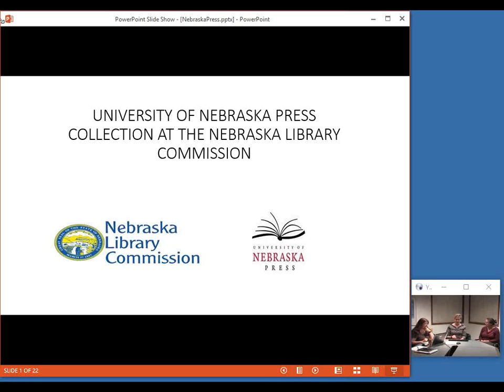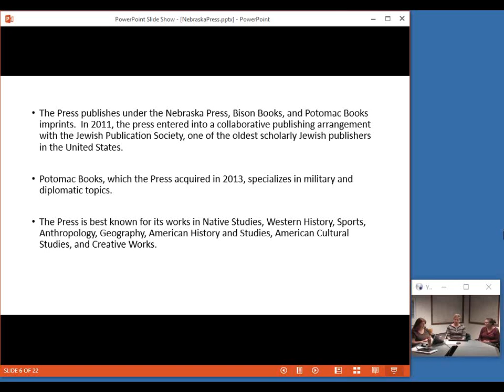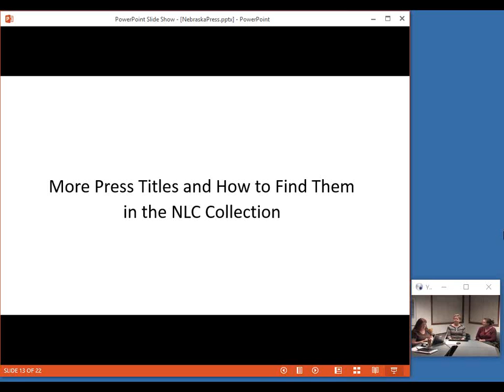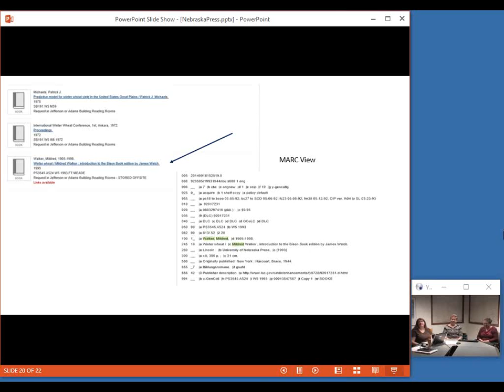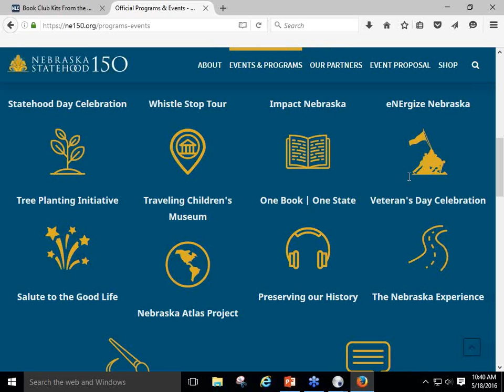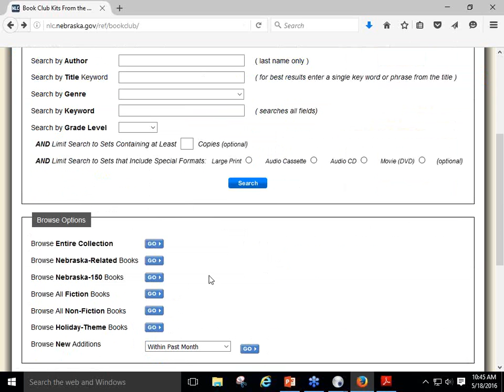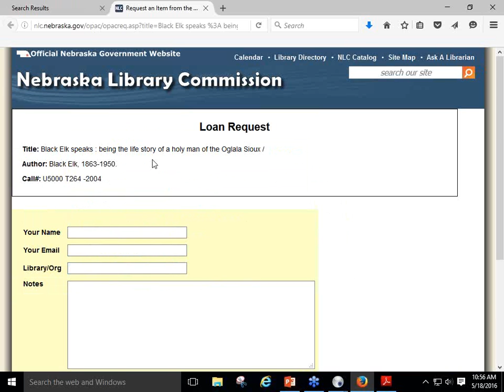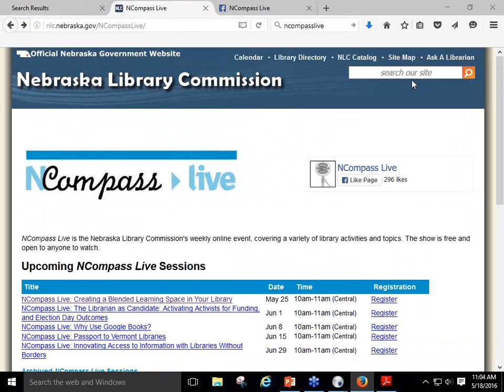NCompass Live: University of Nebraska Press Collection at the Nebraska Library Comm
Mary Sauers and Allison Badger, from the Nebraska Library Commission, will be talking about the history of the University of Nebraska Press, a history of Nebraska Press books at the Nebraska Library Commission, and many examples of the wide variety of titles in our collection. They will also talk about the monthly blog posts showcasing individual state documents and new NE Press books.

Presenters: Mary Sauers, Government Information Services Librarian, and Allison Badger, Cataloging Librarian, Nebraska Library Commission.